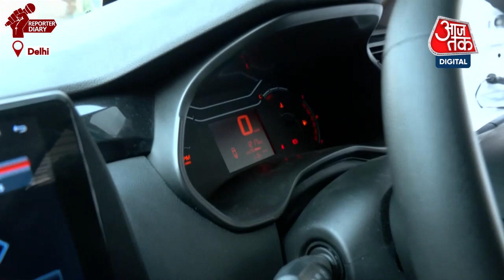गाड़ी में लोग ज्यादातर सीट बेल्ट लगाने से बचने के लिए खास की का इस्तेमाल करते हैं | Aaj Tak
गाड़ी में लोग ज्यादातर सीट बेल्ट लगाने से बचने के लिए खास की का इस्तेमाल करते हैं ये एक ऐसी की है जिओ सीट बेल्ट की जगह लगाई जाती है